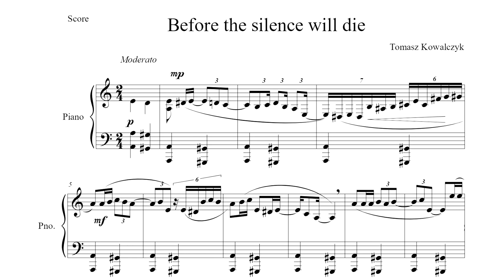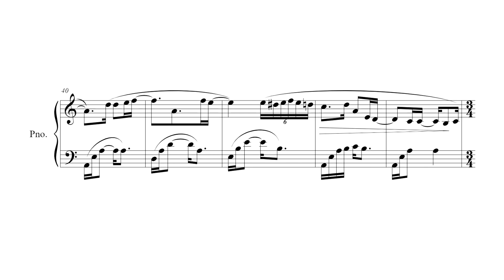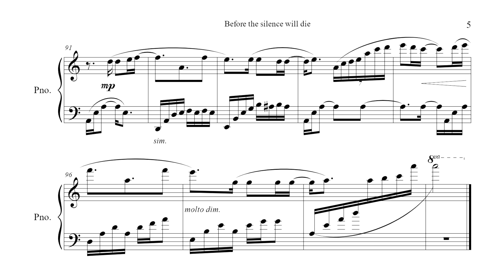Tomasz Kowalczyk - Before The Silence Will Die [Audio + Sheet Music]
My Piano Composition: Before The Silence Will Die  - with sheets - scores. :)

Tomasz Kowalczyk (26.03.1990) - kompozytor, pianista, poeta.
W 2012 roku ukończył studia w Państwowej Wyższej Szkole Zawodowej im. J.A. Komeńskiego w Lesznie na kierunku „Edukacja artystyczna w zakresie sztuki muzycznej”, a w 2014 roku kierunek „Pedagogika” na Wyższej Szkole Humanistycznej im. Stanisława Leszczyńskiego w Lesznie.
W latach 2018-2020 wydał ponad 10 albumów muzycznych z zakresu muzyki fortepianowej, wokalnej i filmowej, które są dostępne na portalach streamingowych. Skomponował pieśni do wierszy Jana Lechonia oraz innych poetów. Komponuje muzykę wokalną dla uczestników oraz finalistów Voice of Poland czy Szansy na Sukces. Odbył fortepianowe tournée po zabytkowych miasteczkach Anglii w 2016 roku. Koncertował w Berlinie oraz w miastach Polski m.in. Krakowie, Poznaniu, Lesznie, Kościerzynie, Rydzynie. Jego utwory były emitowane m.in. w Rmf Classic, Radio Pryzmat, Ciche Radio czy Radio Guardian.

Na co dzień mieszka w Lesznie, gdzie uczy gry na fortepianie i komponuje muzykę fortepianową, wokalną, rozrywkową oraz filmową. Przyjmuje również zlecenia prywatne. Opublikował 4 książki o sztuce i poezji. Jego dzieła są grane przez muzyków na całym świecie, m.in. przez Annę Sutyaginę – światowej sławy pianistkę.

Tomasz Kowalczyk (March 26, 1990) - composer, pianist, poet. In 2012, Tomasz graduated from the University of J.A Komeński in Leszno in the field of "Artistic education - musical art", and in 2014, the field of "Pedagogy" at the University of Humanities of Stanisław Leszczyński in Leszno. In 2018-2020, he released over 10 music albums in the field of piano, vocal and film music, which are available on streaming portals. Tomasz Kowalczyk composed songs based on  poems by Jan Lechoń and other well known Polish poets. He composes vocal music for the participants and finalists of Voice of Poland or Szansa na Sukces - popular tv music programme. Tomasz made a piano tour of England's historic towns in 2016 and gave concerts in Berlin and in Polish cities, incl. Kraków, Poznań, Leszno, Kościerzyna, Rydzyna. His works have been broadcast, among others in Rmf Classic, Radio Pryzmat, Ciche Radio or Radio Guardian. Tomasz lives in Leszno, where he teaches piano and composes piano, vocal, entertainment and film music. He also accepts composing orders. Tomasz has published 4 books on art and poetry. His works are played by musicians all over the world, incl. by Anna Sutyagina - a world-famous pianist.